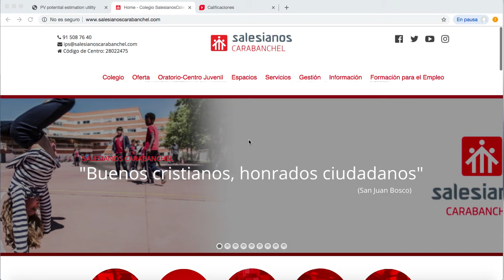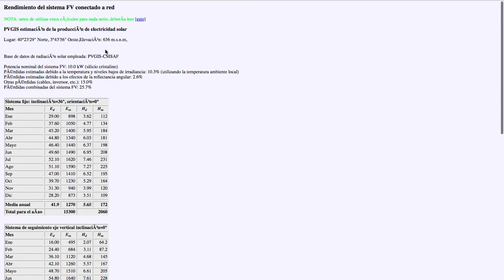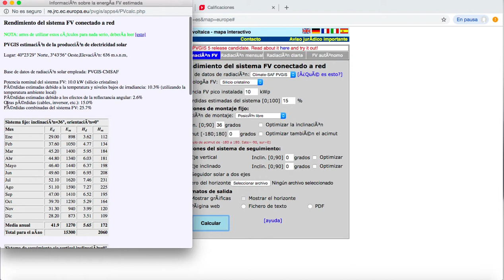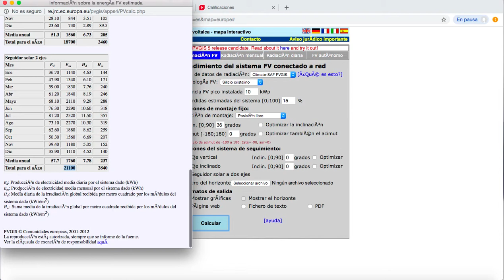Simulador solar fotovoltaico - PVGIS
Una vez más, otro alumno nuestro de 1º curso del Ciclo formativo de grado superior de Eficiencia energética y energía solar térmica de Salesianos Carabanchel (Carlos Gómez) nos ilustra con otra herramienta "online" muy útil para el sector de energía fotovoltaica. En concreto, hablamos de PVGIS, un completo mapa interactivo que hace las veces de sistema de información geográfica solar capaz incluso de simular instalaciones de este tipo. En concreto, la aplicación permite posicionar la planta fotovoltaica en cuestión; seleccionar la tecnología fovoltaica; indicar la potencia instalada; alternativas de montaje y posibles sistemas de seguimiento solar. Una vez parametrizada la aplicación, obtenemos multitud de datos de interés relacionados con la producción energética obtenida en kWh mensuales y anuales. Agradecemos este trabajo de nuestro estudiante Carlos Gómez y confiamos que os pueda ser interesante para vuestros proyectos. Un fuerte abrazo a todos.